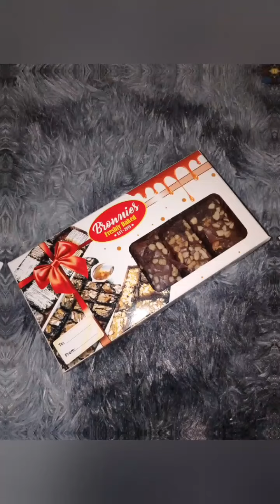BROWNIES w/ CASHEW NUTS | TASTE TEST | PAPSY KELS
BROWNIES w/ CASHEW NUTS | TASTE TEST